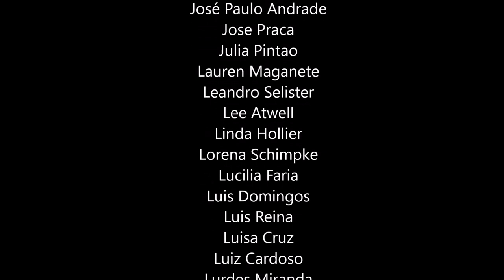MIRA Mobile Prize B&W 2021 | Street Photography | os 150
Na 12ª edição do concurso MIRA Mobile Prize | Street Photography B&W, celebramos as ruas do mundo ainda mais apreciadas depois da pandemia. Recebemos muitas imagens que testemunham o viver humano em diferentes paragens revelando-nos como somos diferentes, como somos semelhantes. Não foi fácil para o júri escolher e, por isso, estamos muito gratos: Armineh Hovanesian | Carla Fragata| Frédéric Deschênes | Sukru Mehmet Omur.

A exposição – inaugura a 24 de setembro, 21:30 no MIRA FORUM -  integra 50 trabalhos impressos e emoldurados: do vencedor, Christine Mignon, da portuguesa mais bem classificada, Paula Veloso e de mais 48 da shortlist. A exposição inclui ainda a projeção das 150 fotografias mais bem classificadas.